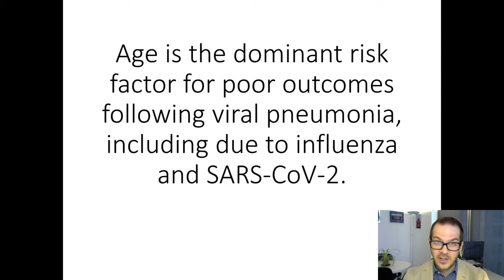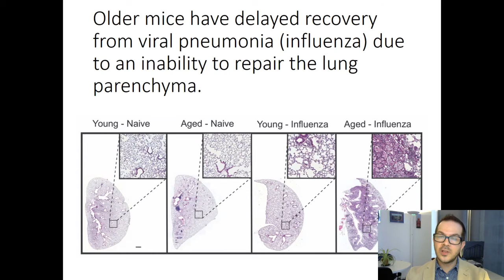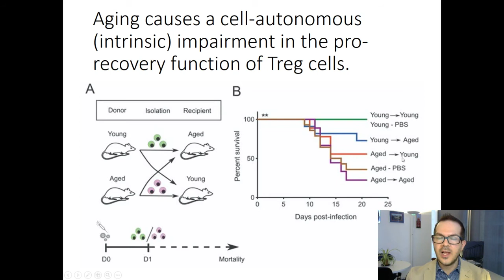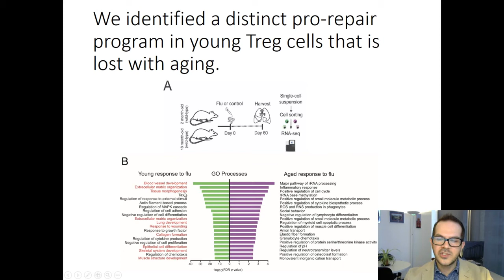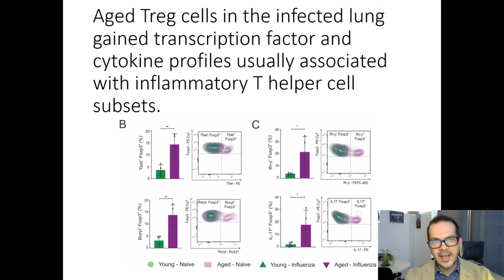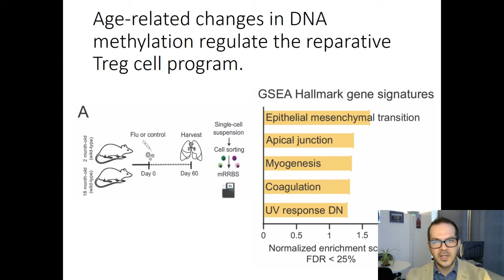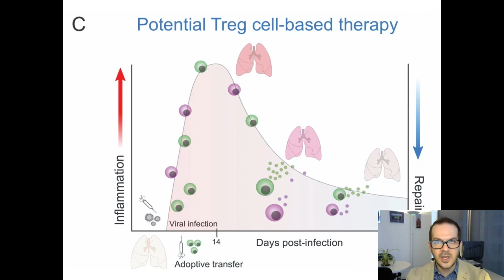Aging and T cells during recovery from influenza pneumonia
The age-related pro-repair function of Treg cells following influenza infection is determined by cell-autonomous mechanisms.